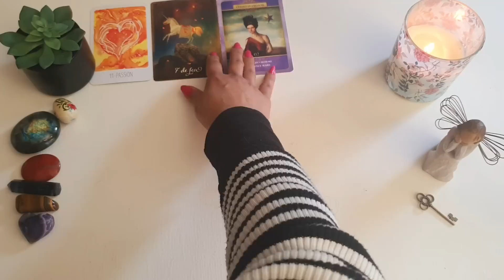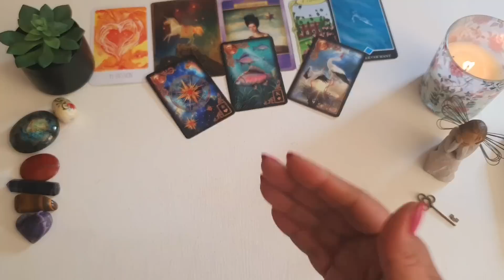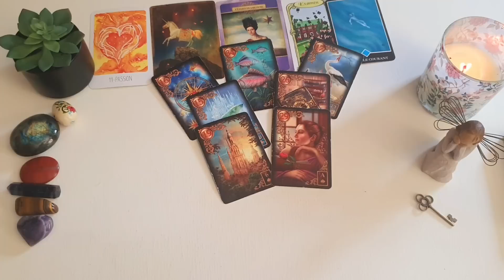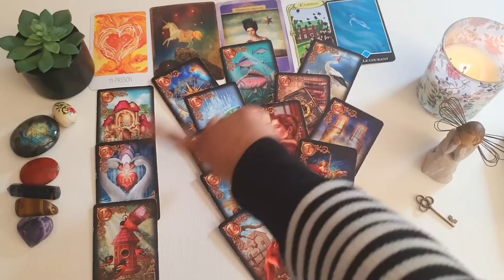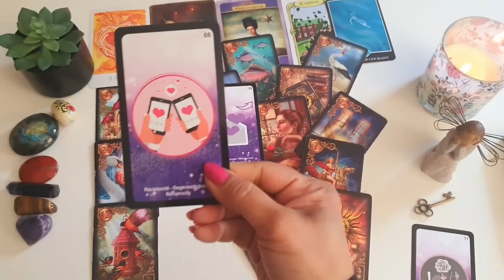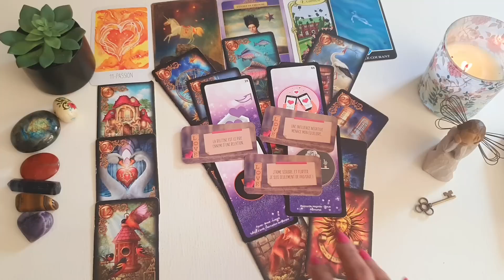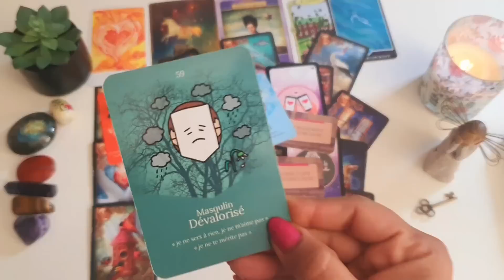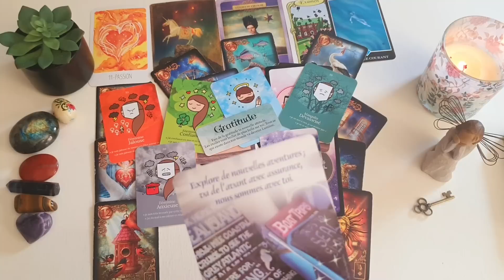فال روزانه سه شنبه ۱۹ اردیبهشت ۱۴۰۲ - احساسی، کاری، مالی و اجتماعی